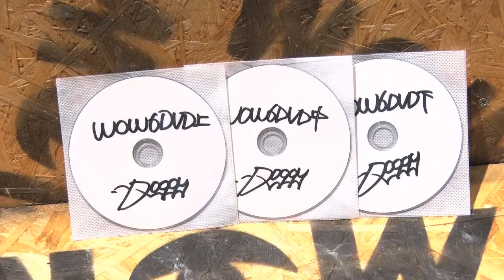ドギトレついでにCMです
ドギトレで遂に！！そのついでにWOW6DVDのCMをはさみました